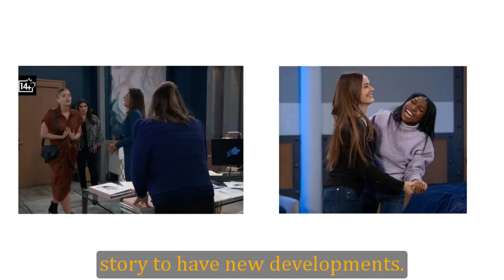Full - General Hospital Spoilers for Wednesday, April 3 | GH Spoilers 4/3/2024